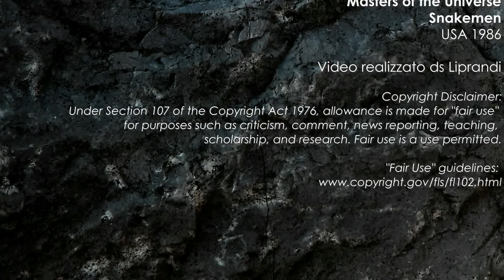MATTEL - SNAKEMEN MASTERS OF THE UNIVERSE - BACK THEN RECENSIONE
Ti piacciono i nostri giocattoli? Tanti puoi trovarli qui:

ENG:
... oh, toys!

Ciao!